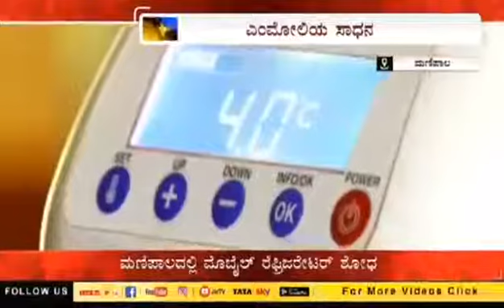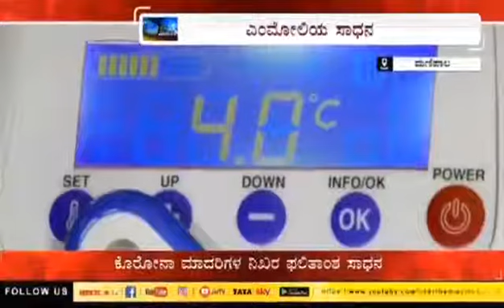Kannada: Namma TV coverage of Blackfrog's COVID-19 deployments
Blackfrog's efforts in mitigation of COVID-19 covered on Udupi local network Namma TV